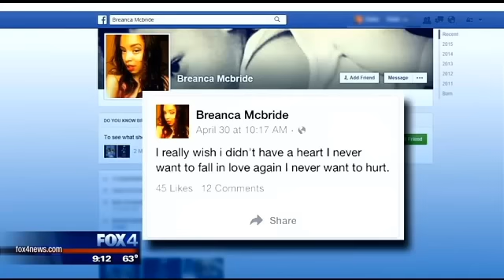Family, friends remember slain Irving mother